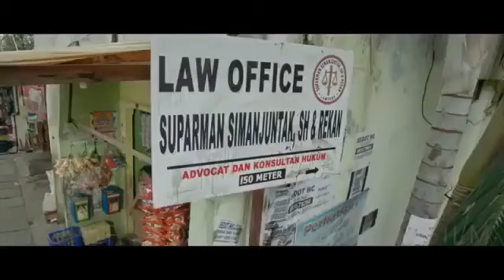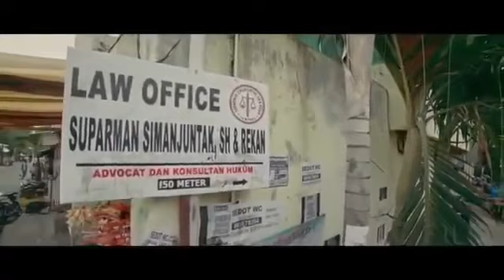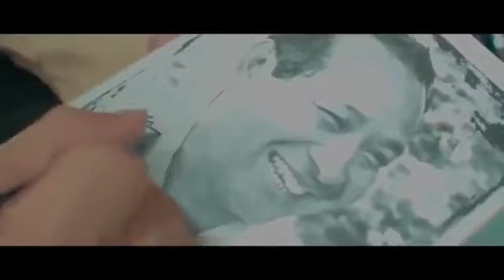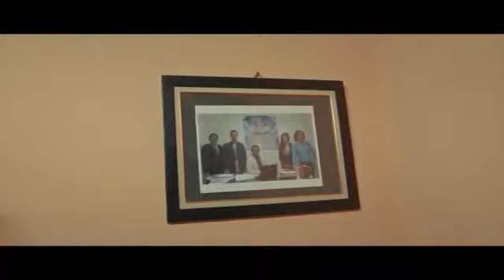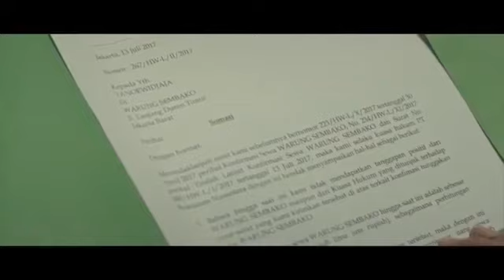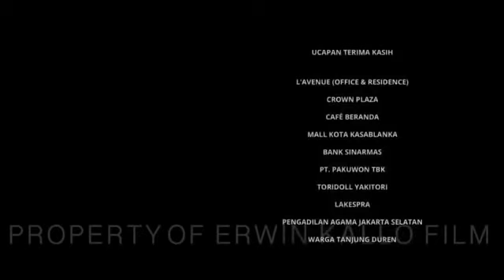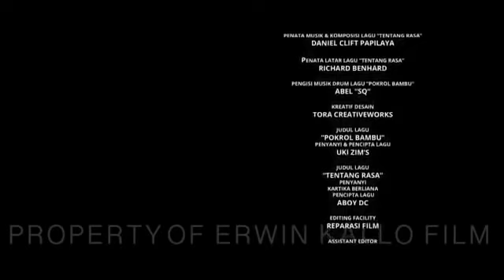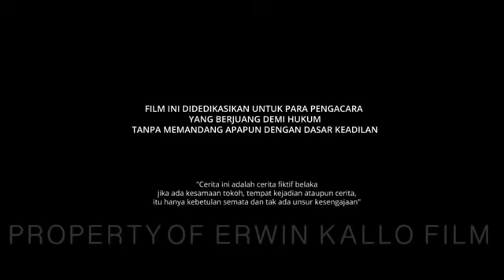FILM KOMEDI INDONESIA | THE LAWYERS | FULL MOVIE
FILM BIOSKOP INDONESIA 2019

TELAH MELUANGKAN WAKTU

SEMOGA BERMANFAAT

WASSALAM.